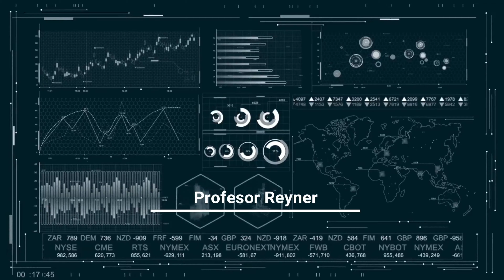Trabajos con🛠💪Fresadora Universal en posición vertical💓👌tech tecnología🚀🔌